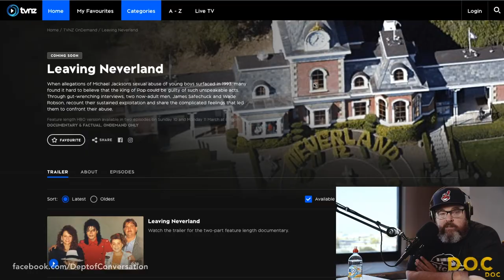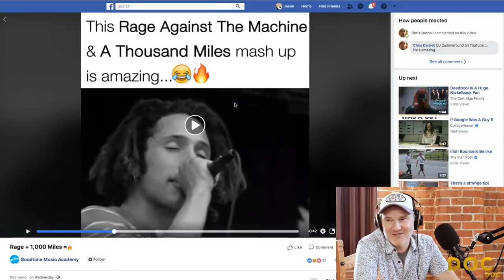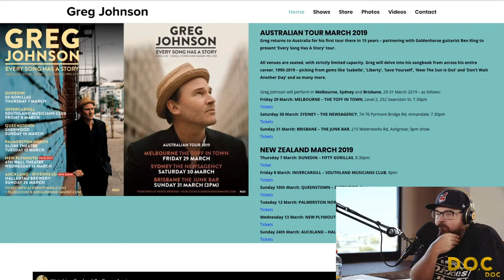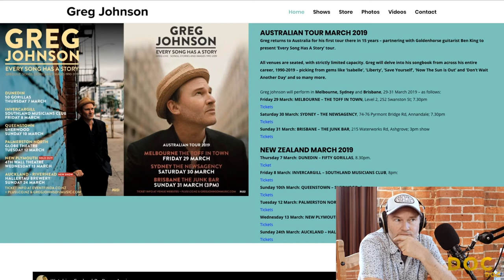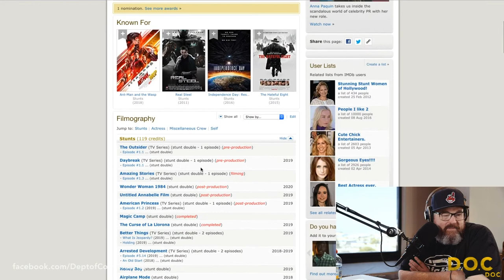GREG JOHNSON : Life as a NZ Musician : DOC #016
Today we talk to Greg Johnson, Iconic kiwi musician, about real life as a kiwi musician, the ups and downs of the musicians life and living as a kiwi in LA.